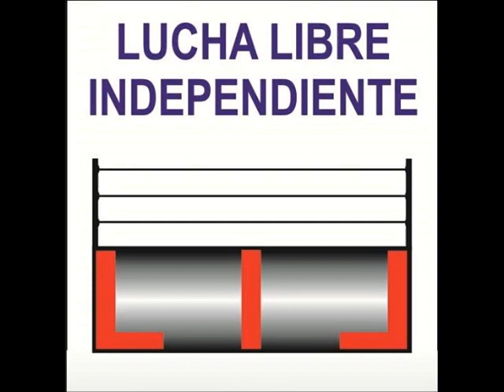MYSTIQUE "ME VOY REPRESENTANDO A MÉXICO Y ME HONRA QUE ME HAYAN ELEGIDO". 02-09-17.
TAQUERÍA CHABELO.